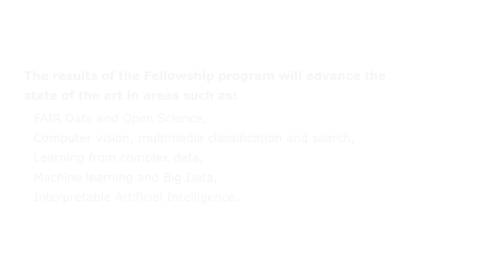Next level Animal Tracking // WUR Fellowship program DS/AI 2022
This is a project within the WUR fellowship program and is led by younger researchers to move forwards Data Science and Artificial Intelligence.